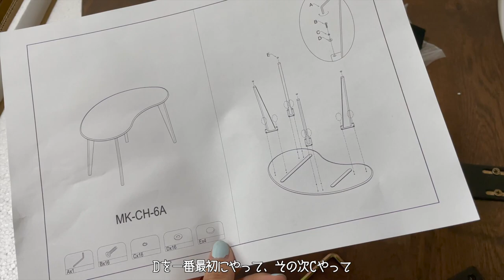待望のデスクを組み立てる。可愛すぎていいお買い物した！【VLOG】